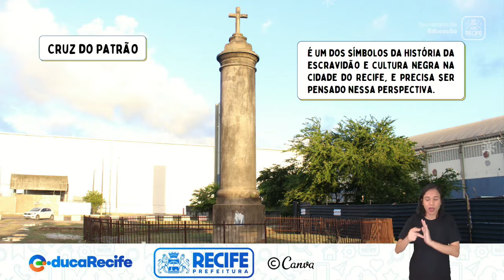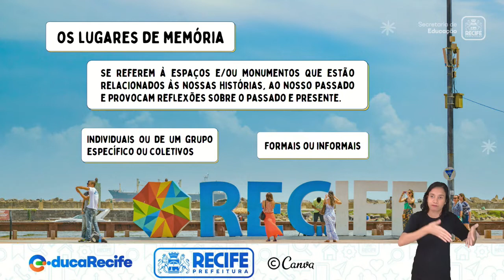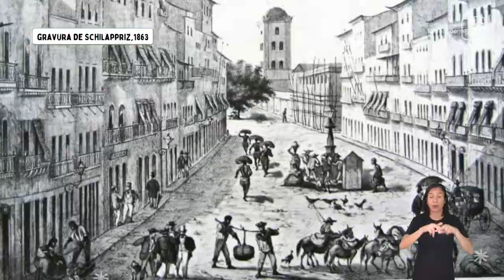03 08 22 - 7º ANO - HISTÓRIA DO RECIFE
HISTÓRIA DO RECIFE
TEMA: LUGARES DE MEMÓRIA DA ESCRAVIDÃO E RESISTÊNCIA - 2 PROFESSORAS: VANESSA ARAÚJO E MARIA CAROLINA